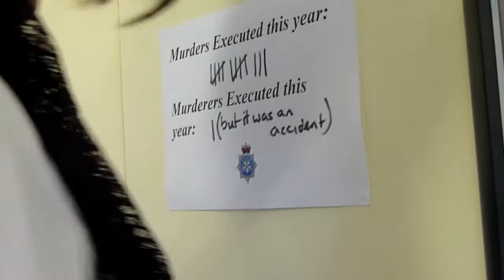Ermytainers Presents - Emergency Services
Ever wondered what happens when you call 999? Well, here's your chance to find out as this insightful look into the 999 Emergency Services Call Centre, where all will be revealed...